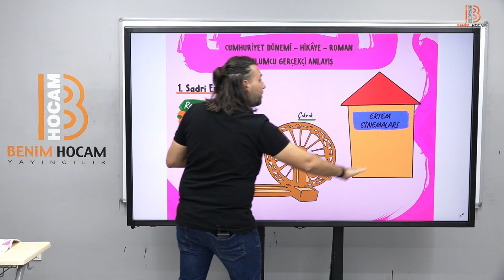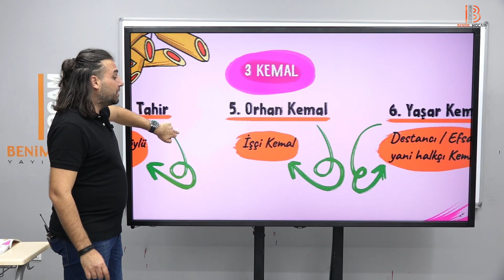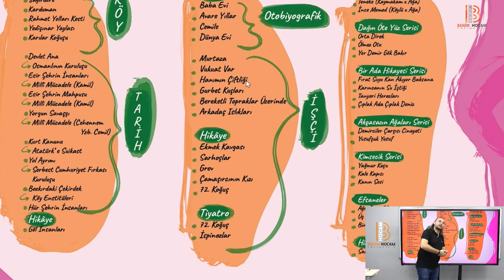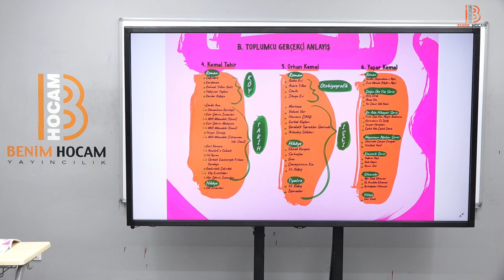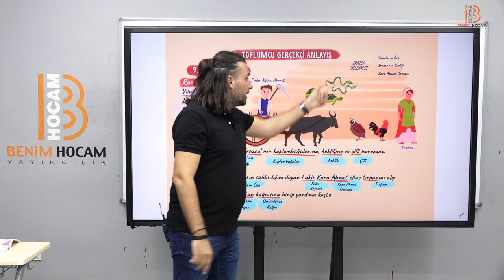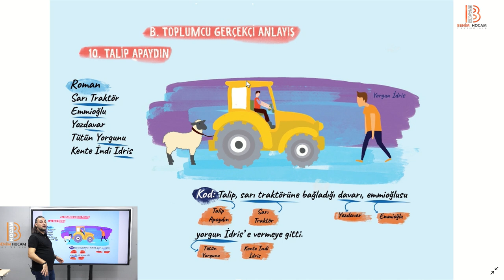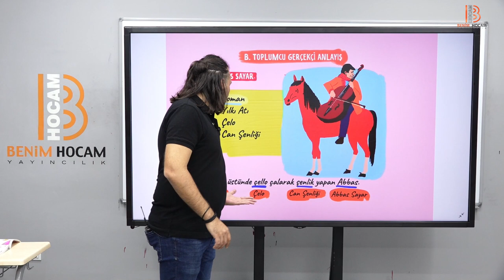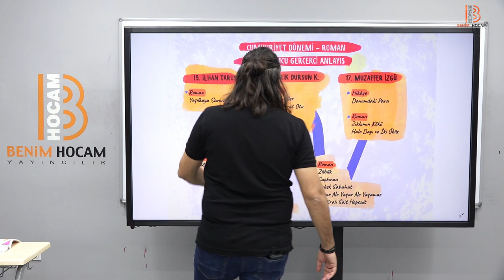41) 2023 Hafıza Teknikleriyle AYT Türk Dili - Toplumcu Gerçekçi Roman ve Hikaye - Kadir GÜMÜŞ